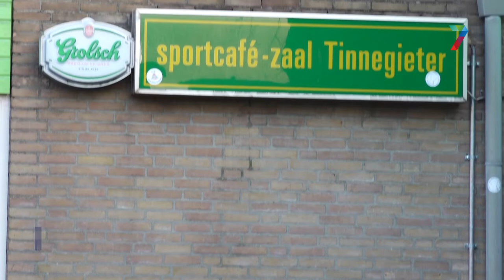Tinnegieter krijgt nieuwe gevel